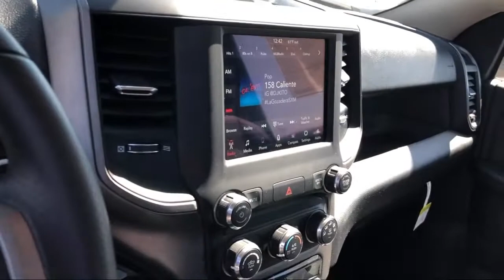2020 Ram 2500 Tradesman Elk Grove Sacramento Roseville Folsom Rocklin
2020 Ram 2500 Tradesman Stock Number: 60477D Vin:3C6MR4AJ8LG162438.

8575 Laguna Grove Dr.